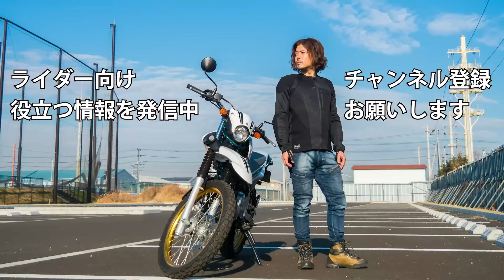バイクのライダー代表としてワークマンアンバサダーになった理由 workman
ここのところリアル、ネット問わず

「アイキョウさんってなんでワークマンアンバサダーになったんすか」

という質問をされることがあります。

紆余曲折あって、、、という感じなのですが、
折角youtubeで色々配信しているので、しっかりと説明しておきたいと思って
動画を撮りました。

▼目次
0:00 はじめに
1:27 ワークマンアンバサダーになれた理由1
4:26 ワークマンアンバサダーになれた理由2
7:04 ワークマンアンバサダーになれた理由3
9:24 ワークマンアンバサダーになりたいなら心がけた方が良い事
12:35 まとめ

インナープロテクター：knox アーバンプロ
グローブ：knox ハンドロイドポッド

▼撮影機材
一眼レフ：オリンパス OMD-E-M1 MARK2
レンズ：OM SYSTEM 12-40mm F2.8 PRO2
アクションカム：go pro hero9
アクションカム外部マイクアダプタ：メディアモジュラー
外部マイク：ソニーECM-LV1黒
無線マイク：COMICA BOOM-X D-2